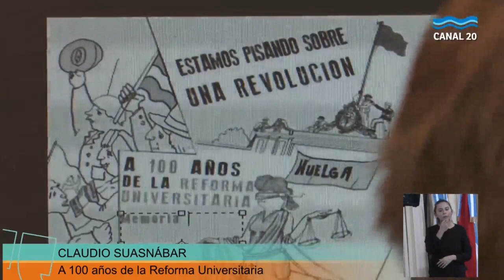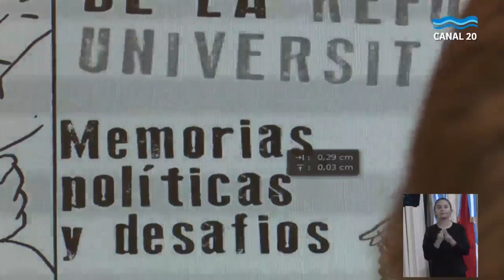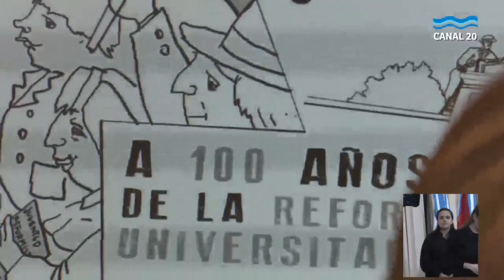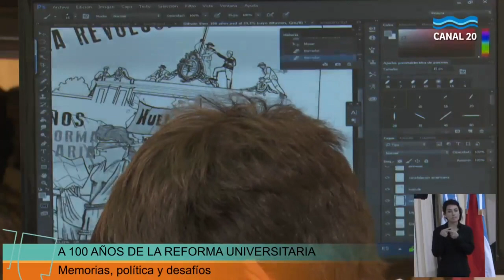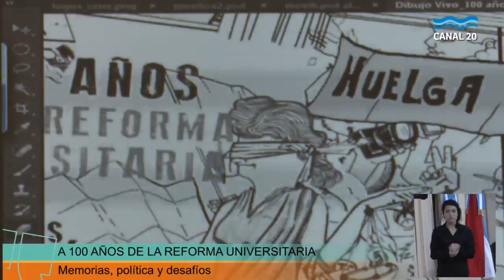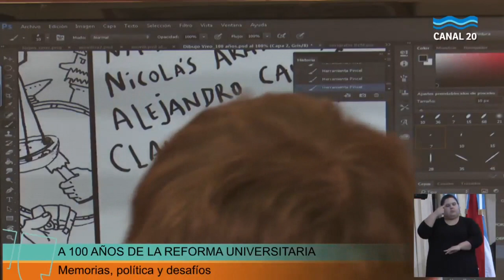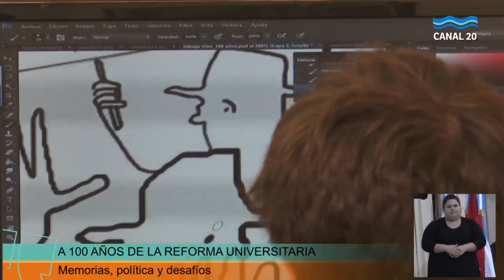Memorias y desafíos a 100 años de la Reforma - Claudio Suasnábar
Claudio Suasnábar – Doctor en Ciencias Sociales/FLACSO, docente/investigador SPU.

Se llevó a cabo la jornada "A 100 años de la Reforma Universitaria. Memorias, políticas y desafíos" en la Sala Teatro 1º de Mayo del Rectorado de nuestra Universidad.

La apertura estuvo a cargo del Rector Andrés Sabella. Se presentaron audiovisuales del número especial de la revista Riberas N°6 sobre Reforma Universitaria: “Las cosas por su nombre. Memorias, política y Reforma”. Además se proyectó un anticipo de la Serie 100 años después. Memorias, políticas y desafíos realizada por UNERplay (Área de Comunicación de Rectorado).

El panel debate contó con la participación de Claudio Suasnábar (FLACSO) "De la Reforma Universitaria de 1918 a la Conferencia Regional de Educación Superior (CRES) de 2018: continuidades, cambios y desafíos en la política universitaria latinoamericana". Nicolás Arata (UBA) “La Reforma del 18 y su trama social; una mirada desde los “otros” en la historia de la educación”. Natalia Bustelo (UNSAM) “Reforma del 18, revueltas estudiantiles y democracia social”. Alejandro Caudis (UNER) “La Reforma Universitaria y los sentidos de las regulaciones sobre la Educación Superior”

Diego Abu Arab estuvo ilustrando en vivo durante el panel.

Esta Jornada propuso una reflexión crítica sobre la vigencia, actualización y resignificación de la Reforma Universitaria de 1918 para la comunidad universitaria, y asimismo, recuperar en nuestro presente, las implicancias del diálogo destacado que tuvo la gesta estudiantil con otros actores sociales y políticos de la época.

El centenario reformista representa una oportunidad para afirmar el compromiso de la universidad pública con la democracia, defender el derecho a la educación gratuita e inclusiva y promover la participación de todos los actores sociales de nuestra comunidad.

La jornada fue accesibilizada por estudiantes de la cátedra Prácticas de Interpretación II de la Facultad de Trabajo Social de nuestra Universidad.